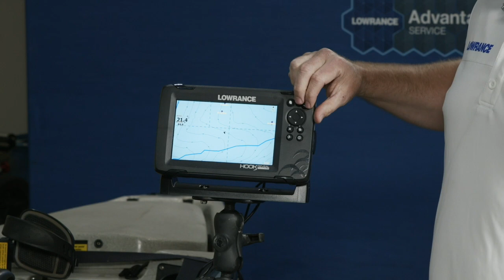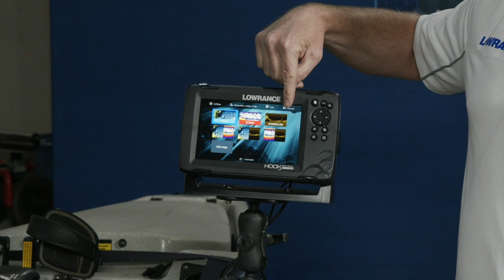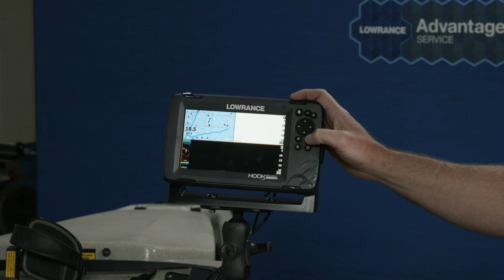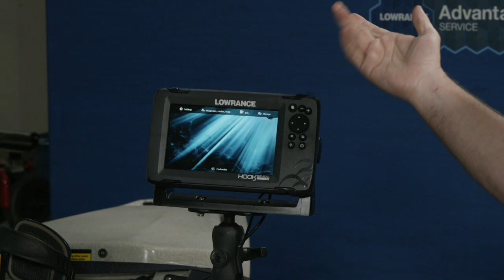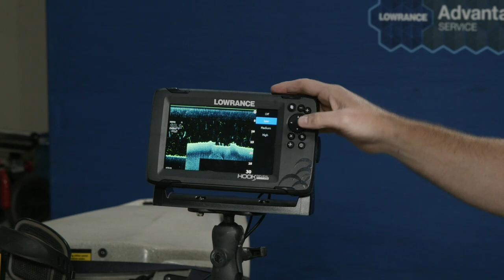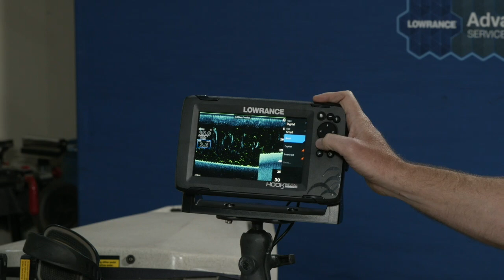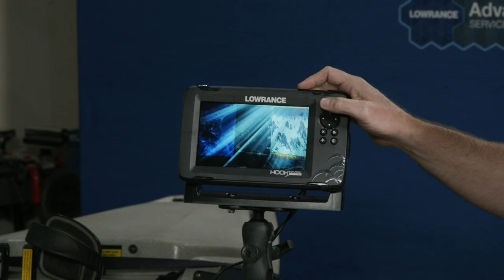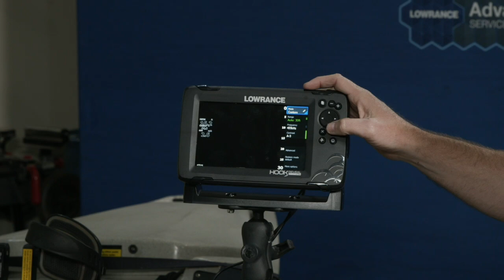Lowrance LIVE | HOOK Reveal | Webinar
Lowrance Product Director Jeremiah Clark teaches the full operation and setup of HOOK Reveal, its features and benefits, some tips and tricks on how to use it on the water and troubleshooting.

0:00:00 Introduction
0:01:36 What is the HOOK Reveal and how it Fits into the Lowrance Portfolio
0:03:28 How to Use the Fish Reveal and its benefits
0:08:36 Features
0:09:33 How does a Split-shot Transducer looks like
0:10:30 How does a Triple-shot Transducer looks like
0:11:27 How to Use the Built-In embedded Mapping
0:12:11 How to Use the Genesis Live Mapping
0:13:58 Benefits of the X Models
0:16:01 What do I see in the Home Screen
0:18:00 How to Use the Add Page Icon
0:19:59 How to Use the Home Page Tools
0:22:00 How to best Setup my Sonar
0:26:33 How to Setup the DownScan
0:31:30 How to Set the Data Overlay
0:36:09 How to Install the HOOK Reveal
0:42:42 Pushing Connectors
0:44:09 How to Use the Track Back
0:45:38 Trolling Motor Transducer compatibility
0:46:28 What SideScan Do I commonly Run
0:47:31 Round of Questions
0:50:02 End

There's a lot more great Lowrance content out there. Follow our channels to stay updated with all the latest Lowrance news and stories.